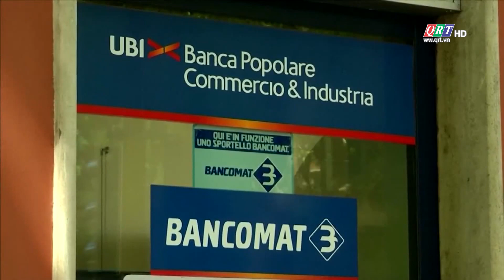BẢN TIN THẾ GIỚI (08.01.2024) | QRT